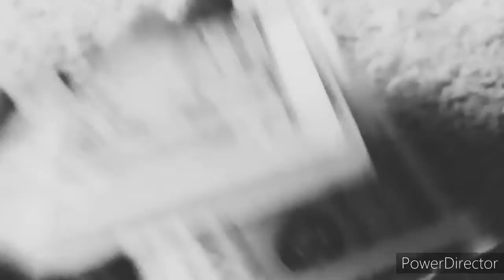The Kings Boi's: episode 42 (KvC part 3 chapter 2: Owning Up)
the 4 decide to go back in time to find the person who founded/bought the town and learn of his fate